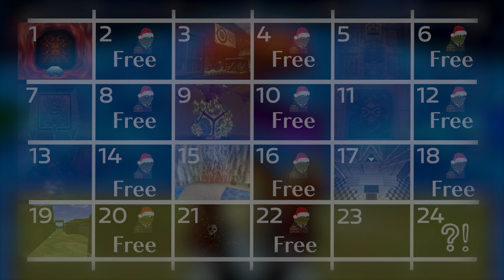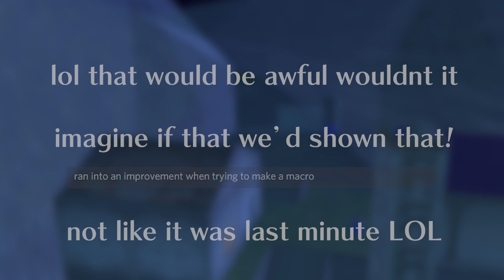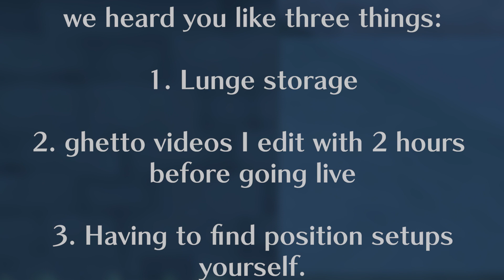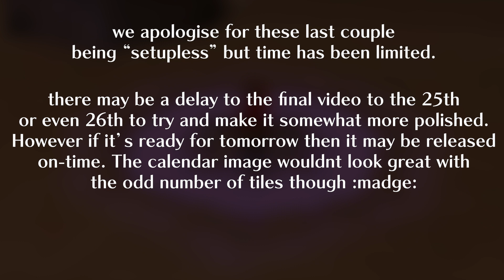Christmas Calendar - Day 23